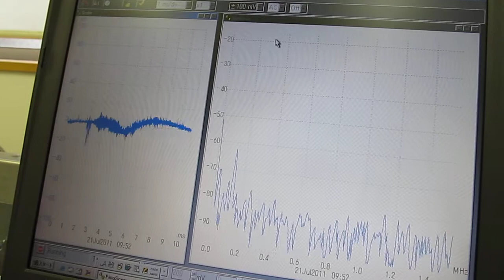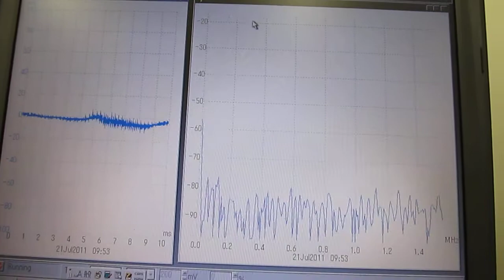超音波実験（Ultrasonic control technology） no.2850